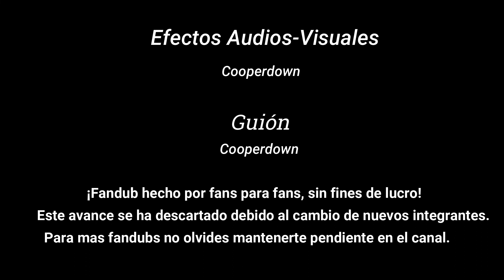RE4 Separate Ways / Intro - Fandub Español Latino (Escena del proyecto descartada)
Hola tenía ya un rato desde que publiqué el último fandub, así que quería aprovechar y compartir una breve escena del proyecto de Resident Evil 4, dado que dos de nuestros integrantes en este video ya no siguen con nosotros tuvimos que descartar todo el avance que se logró hacer, es una pena que ya no se cuente con ellos, pues eran talentosos, pero igual se trabajará de igual forma con nuevos integrantes quienes interpreten a estos personajes, la edición aun se debió pulir mas, pero dado que esta escena se descartó tras el retiro de estos dos integrantes entonces se dejó tal cual y se decidió compartirla con ustedes, sin mas a que referirme les dejo esta escena, para mas fandubs no olvides comentar, darle like y suscribirte, recuerda que para no perder ninguna novedad en lo que respecta al proyecto debes unirte a todas redes sociales del proyecto, ¡saludos! ;)

Casting

Albert Wesker _________________Neo Nemesis
Ada Wong _____________________Karina Sanz
Leon S. Kennedy _______________Cooperdown

Fandub hecho por fans para fans sin fines de lucro!
Escena del proyecto descartada convertida en fandub.